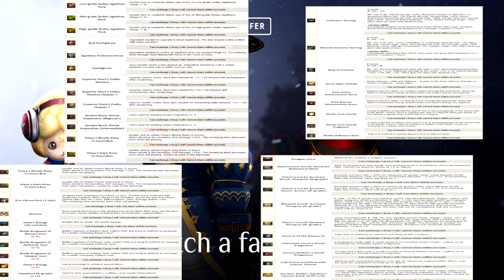Lineage2 - Falling Star "Event"